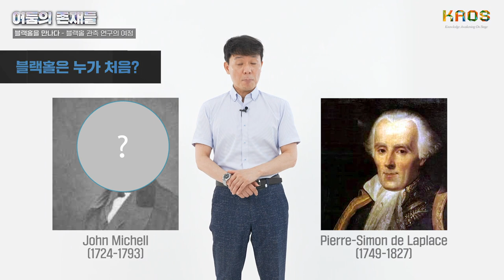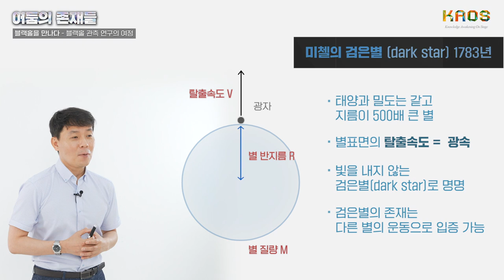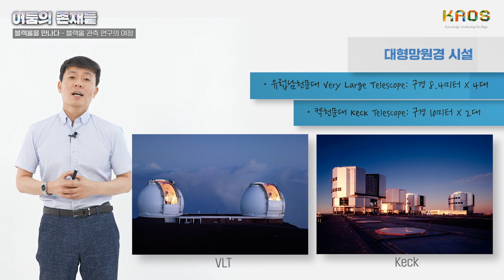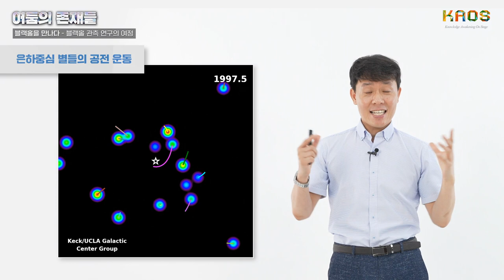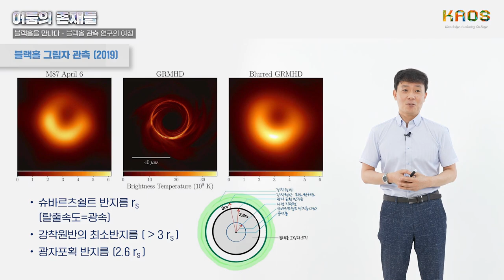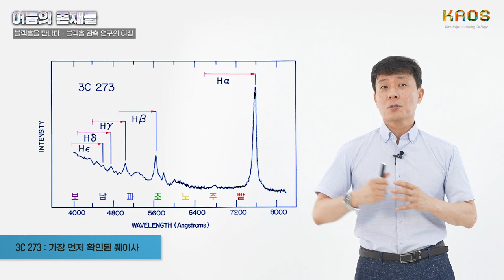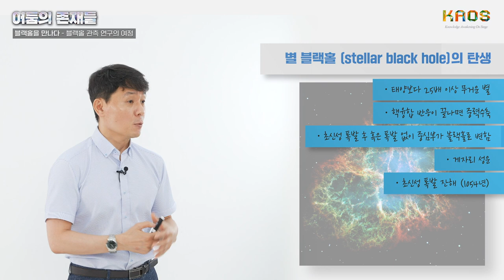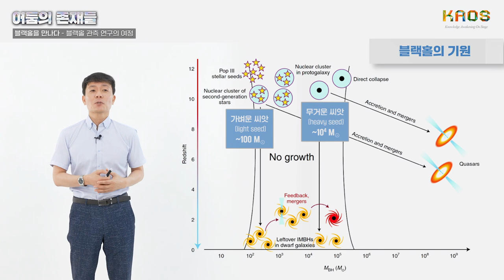[카오스 콘서트] 블랙홀을 만나다: 블랙홀 관측 연구의 여정 by 우종학 ㅣ 2021 카오스 콘서트 '어둠의 존재들'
최고의 천문학자들이 들려주는
2021 카오스 콘서트
"어둠의 존재들"

블랙홀부터 암흑물질, 암흑에너지까지
한 자리에! 여름밤에 떠나는 광할한 우주로의 여정!

강연1
블랙홀을 만나다: 블랙홀 관측 연구의 여정
by 우종학 교수님_서울대 물리천문학부

우주에서 마주하는 블랙홀은 어떤 모습일까? 인류의 지성사에 등장한 블랙홀의 개념에서 출발하여 블랙홀이 실제로 존재하는 증거들을 다루며 관측 연구결과를 중심으로 블랙홀을 소개한다. 블랙홀의 다이어트에 따라 발생하는 다채로운 물리현상들과 우주를 누비는 블랙홀의 역할, 그리고 블랙홀이 과연 어떻게 기원하게 되었을지 최신의 주제들을 다룬다.